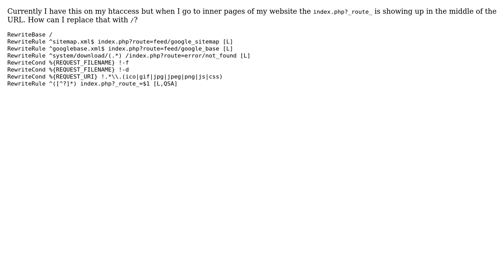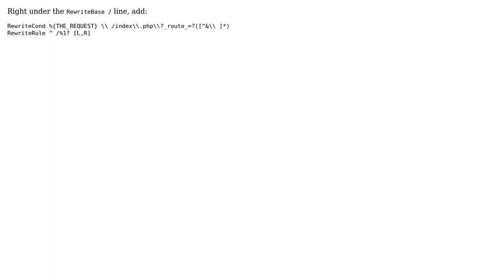Remove index.php?_route_ in url and replace it with /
With thanks & praise to God, and with thanks to the many people who have made this project possible! | Content (except music & images) licensed under CC BY-SA | Music | Images & others | With thanks to user Jon Lin user drap54 and the Stack Exchange Network Trademarks are property of their respective owners. You are responsible for your own actions.